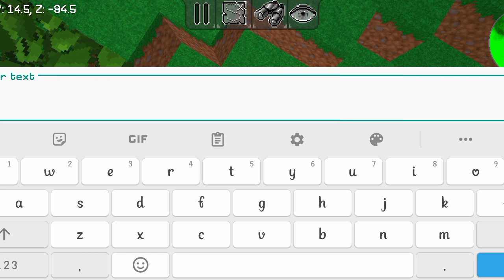Let's Play Multicraft With Malaika